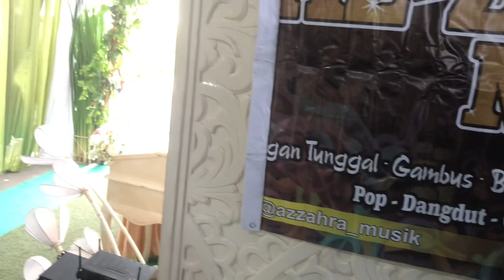B.Project - Wanita Pilihan